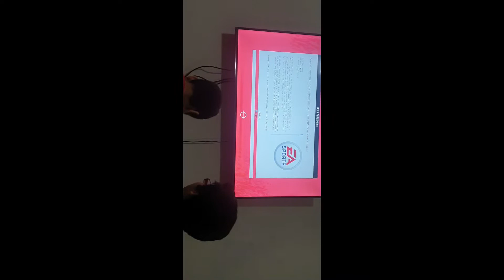JEREMIAH &MANASSEH CHANNEL PS4 VIDEO FIFA 20 GAMING